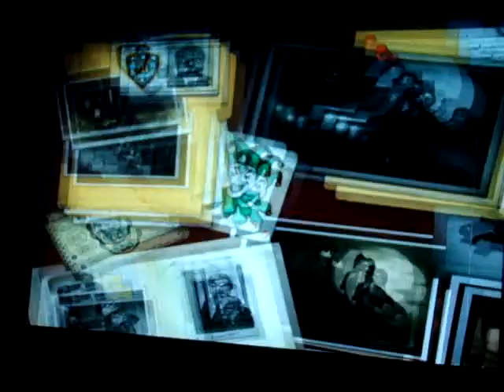LEGO BATMAN MISSION 5 THE FACE OFF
LEGO BATMAN MISSION5